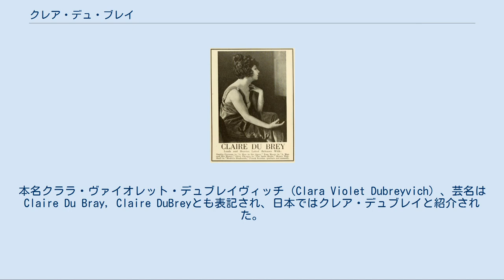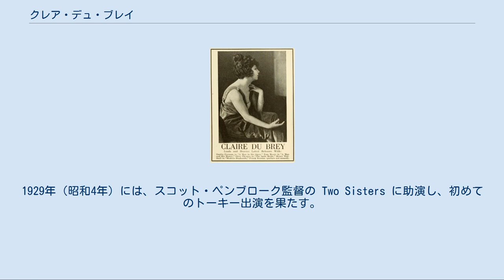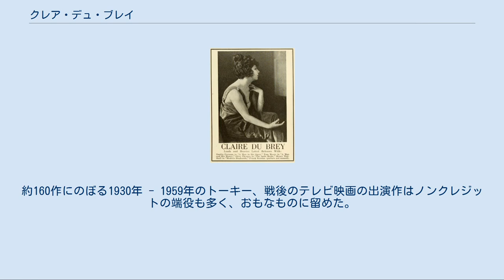クレア・デュ・ブレイ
クレア・デュ・ブレイ（Claire Du Brey, 1892年8月31日 - 1993年8月1日）は、アメリカ合衆国の女優である。
本名クララ・ヴァイオレット・デュブレイヴィッチ（Clara Violet Dubreyvich）、芸名はClaire Du Bray, Claire DuBreyとも表記され、日本ではクレア・デュブレイと紹介された。
 1892年（明治25年）8月31日、アイダホ州ボナーズ・フェリーに生まれる。
 満24歳を迎える1916年（大正5年）、トライアングル・フィルム・コーポレーションに入社、チャールズ・ギブリンおよびトーマス・H・インス監督による長篇コメディ Peggy や、インス監督の『シヴイリゼーション』に出演して、映画界にデビューする。
1917年（大正6年）、ユニヴァーサル・フィルム・マニュファクチュアリング・カンパニー（現在のユニバーサル・ピクチャーズ）に移籍、前年に同社傘下に設立されたブルーバード映画で、ジョセフ・ド・グラス監督、ドロシー・フィリップス主演の『愛児の導き』に出演、つづいてレックス・イングラム監督の『不実の酬』に主演する。
同年、ハリー・ケリー主演の『ハリー誉れ』等の短篇西部劇に相手役として数本共演し、再びブルーバード映画で、アイダ・メイ・パーク監督の『心の錆』、ジョセフ・ド・グラス監督の Triumph, 『恐ろしき里』、『故郷の空』、ルパート・ジュリアン監督の『左の手』に助演、これらは日本でも公開された。
 1918年（大正7年）にはユニヴァーサルを離れ、スタープロダクションや小プロダクションの助演俳優になる。
1929年（昭和4年）には、スコット・ペンブローク監督の Two Sisters に助演し、初めてのトーキー出演を果たす。
その後も脇役俳優、ノンクレジットの端役俳優として出演を続ける。
 第二次世界大戦後、1950年（昭和25年）のアニメーション映画『シンデレラ姫』でフェアリー・ゴッドマザーのライヴ・アクション・モデル（声の出演はヴェルナ・フェルトン）を務め、老境においてテレビ映画にも出演し、1958年（昭和33年）、ヴィクター・マチュア監督の Escort West が最後にクレジットされた出演作、1959年（昭和34年）に端役で顔を出したアーヴィング・ラパー監督の『奇蹟』が最後の出演作となった。
 引退後34年が過ぎた1993年（平成5年）8月1日、カリフォルニア州ロサンゼルス市で死去した。
満100歳没。
 広告 (1919) 特筆以外はすべて出演作である。
約160作にのぼる1930年 - 1959年のトーキー、戦後のテレビ映画の出演作はノンクレジットの端役も多く、おもなものに留めた。